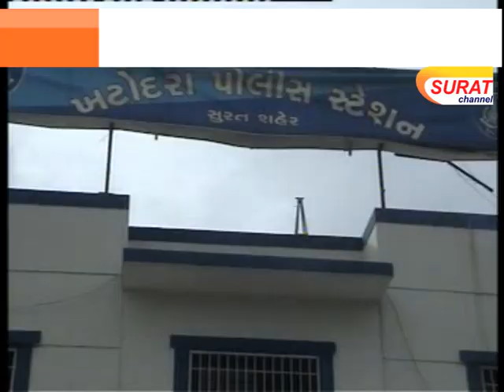અમદાવાદના ગઠીયાઍ સુરતના વેપારી પાસે રૂપિયા ૮૬,૯૦૦ ની વુડન સ્પુન મંગાવી પેમેન્ટ કર્યું નહીં